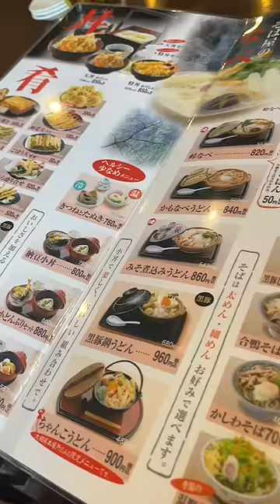How to Stay Cool in Japan